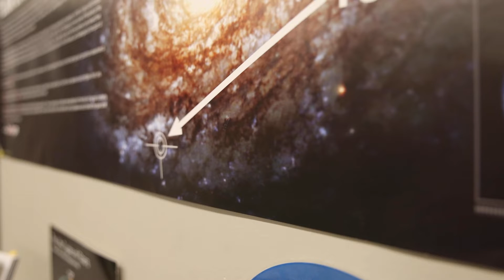AMOS in Action! (Extended Version)